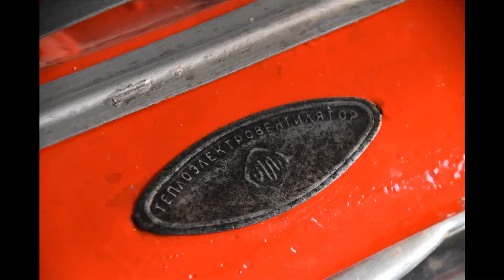Electrolysis - how to clean rust from an old badge